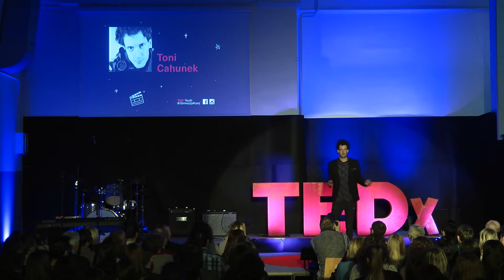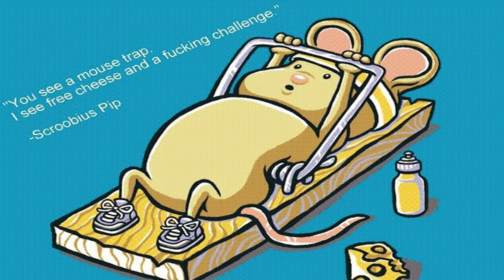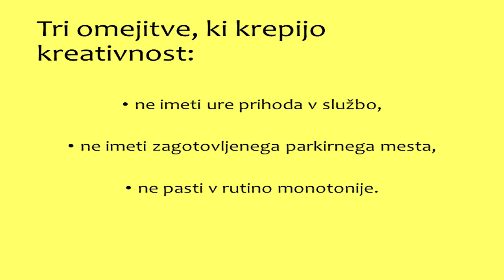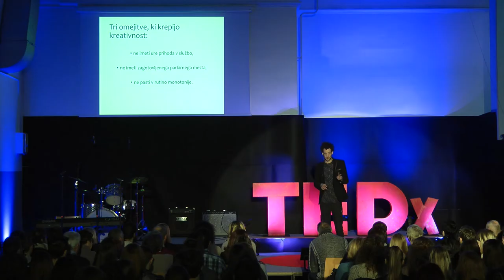Začnite mladi | Toni Cahunek | TEDxYouth@GimnazijaKranj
Kamere: Juš Hrastnik, Aljaž Lavtižar, Jerneja Rotar

Snemanje in montaža zvoka: Dan Ažman P.

Mastering: Studio Klopotec (Iztok Zupan)

Režija in montaža: Juš Hrastnik

Zahvala: Gal Nagode, Mark Breznik, Andrej Kos

Produkcija: PHL Production

Toni Cahunek se je že zelo mlad pojavljal v medijih, vodil srednješolsko oddajo ŠKL in nastopal v šolski improvizacijski ligi. Diplomant AGRFT-ja in magister politologije je danes dejaven kot igralec, režiser, TV-voditelj, novinar in avtor številnih dokumentarnih filmov, ki so dvignili nemalo prahu. Ni se ujel v past odraslega sveta. Še vedno dela tisto, kar ga veseli.